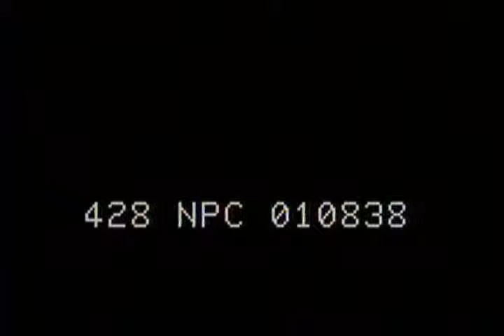Invasion of Europe